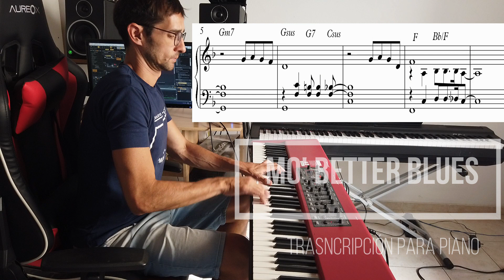Mo' Better Blues Piano tutorial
Tutorial muy fácil de piano blues..

👉 Si te pareció útil compartí 📲
👉 Si queres aprender más escribime 📩